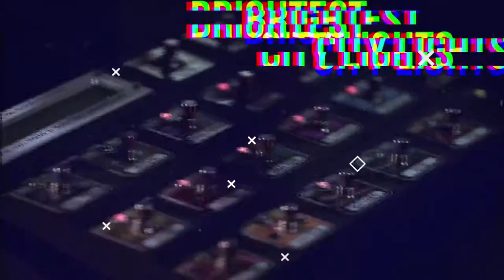Reyne at Spink Street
Hammond Thinking's crazy brainchild puts the Reyne brothers centre stage in a warehouse production off Spink Street, Brighton. James Reyne brings the noise, fronting the house band, and David Reyne interviews the nights guests - Kate Miller-Heidke and The Angels' Brewster Brothers.